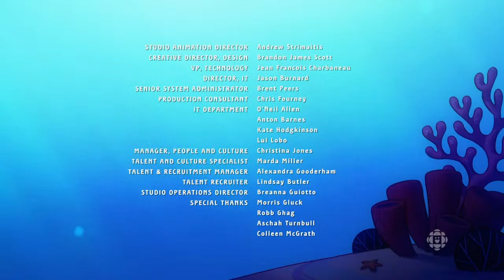Big Blue LIVE | Join us for the WORLD PREMIERE of BIG BLUE! | Dec 4, 2021, 10:15am ET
Join us when we go LIVE Saturday, Dec 4, 2021, 10:15am ET  for the premiere of our new show Big Blue!

About Big Blue:
December 4, 2021, 10:15am ET
Whenever there’s trouble, Captain Lettie and the Calypso Crew are there to help save the Big Blue and protect its quirky residents. On every mission there’s always big adventure, plenty of laughs, and even an occasional dance party! This fun-loving crew always stick together, and with the help of a magical ocean fairy named Bacon Berry, they just might unravel the mysterious secrets of their underwater universe!

Big Blue is an animated sci-fi comedy for kids aged 5 - 9. Created by Guru Studio artist Gyimah Gariba, and with a theme song produced by Timbaland, Big Blue is all about caring for our planet, and for each other. Catch the first two episodes live on YouTube, December 4, 2021 at 10:15am.